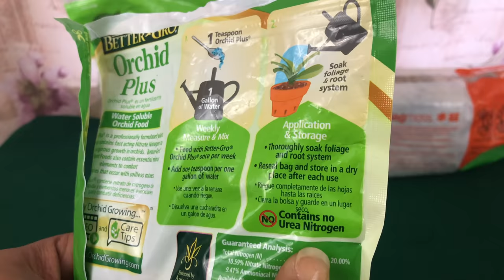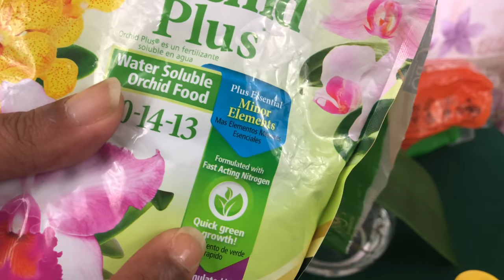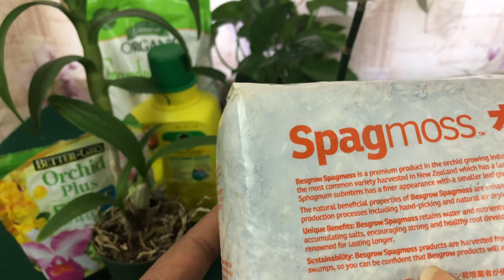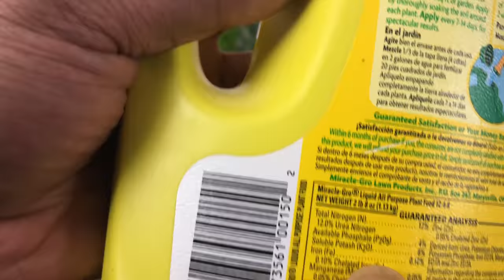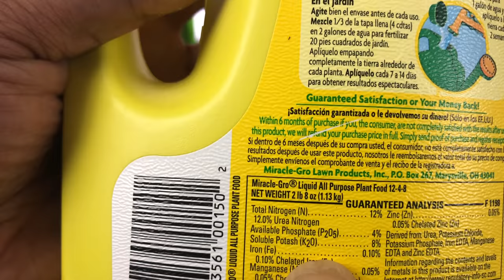Orchid Fertilizer: Urea Debate with MissOrchidGirl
This video is about Orchid Fertilizer and the Lies on Urea NitroGen pertaining to Phalaenopsis(Moth) Orchid. There is so much information but not enough explaining where the information comes from so who do we believe?

Here is the link to the video teaching about NPK fertilizer

Orchid Whisperer's
OrchidWhisperer Orchid Whisperer is offline
Senior Member

  Join Date: Jul 2012
Zone: 7b
Member of:Northeast Georgia Orchid Society
Posts: 2,885
Urea as a source of nitrogen?
Troy, this is exactly the way any question should be researched. You did your own due diligence, looking at multiple viewpoints.

I personally believe nitrogen can be utilized from many sources. From an evolutionary standpoint, it would make little sense for orchids (which live in a nutrient-challenged environment in the trees) to turn down nitrate in favor of urea, or to put it another way, to not use urea directly, and instead preferring only ammonia, or only nitrate.
 have personally used urea-based fertilizers with good results.

In our continuing efforts to provide education to our website visitors, we have created a list of what are some of the most commonly asked questions for beginners and experienced orchid growers alike.

*Why do you recommend urea-free fertilizer?
Urea requires microorganisms to break it down and convert it tonitrogen. Orchids are in soilless mixes so there are not enough microorganisms to do the job. Ammoniac and nitrate nitrogen are immediately available to the plant. Depending on what part of the country you’re in, how much sunlight you receive and what your temperatures are, you may be able to get by with a urea based fertilizer. However, people we know who have switched to urea-free have all said they get much better results. (Urea has been linked to pseudomonas disease in Phalaenopsis orchids.)

The nitrogen source is also important. many fertilizers contain urea as a source of nitrogen, but there are many beliefs, including mine, that this is not appropriate for orchids grown in a home. Also urea has been linked to Phalaenopsis disease, as shown

I would recommend using fertilizers that contain Nitrate (NO3) and a bit of Ammonia (used to stabilize the fertilizer).

As for organic fertilizers, I personally consider they are not enough to provide the full spectrum of nutrients needed. Many of them contain other things like vitamins and hormones, but these cannot substitute the substances orchids need to grow. There is also the issue of proper breaking down of organic fertilizers in order to reach a consumable state. Synthetic fertilizers contain compounds that orchids can feed on directly, while organic fertilizers usually need to undergo processes, which debatably might not happen in a home environment.